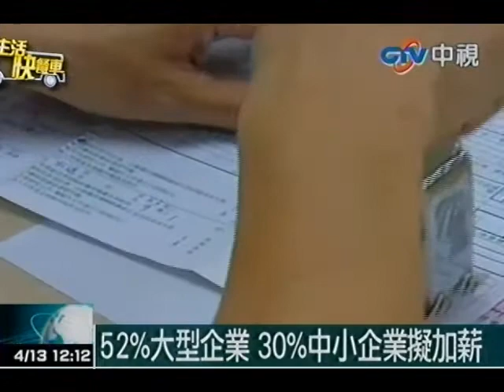首季稅收今公布 公務員擬加薪3%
中視新聞》軍公教人員調薪案終於有譜，行政院長吳敦義13日表示，去年第4季的經濟成長及今年第1季的稅收都不錯，而經由政府的呼籲，包括台積電、台塑等大企業，也都準備位員工調薪，在客觀條件逐漸成熟下，軍公教人員調薪3％，可於望本週或下週確定。